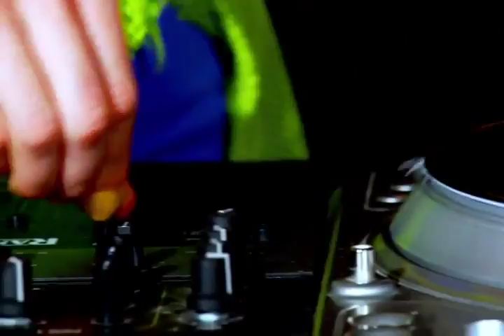DJ Fat Bob Vs Mantronik